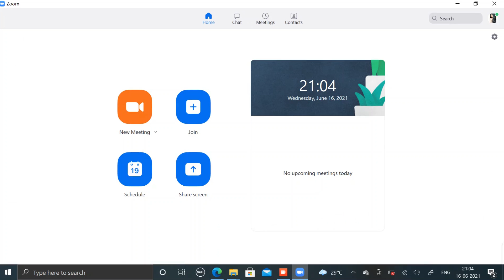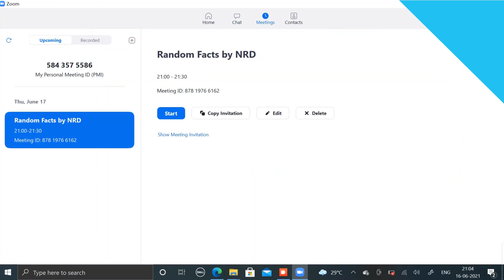How to schedule a Zoom Meeting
It's just short video of a scheduling a zoom meeting.